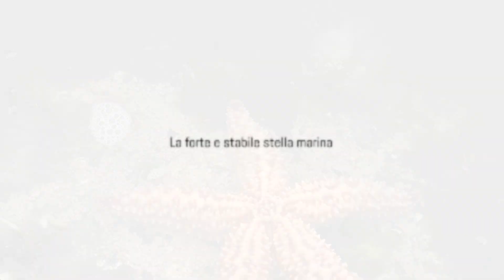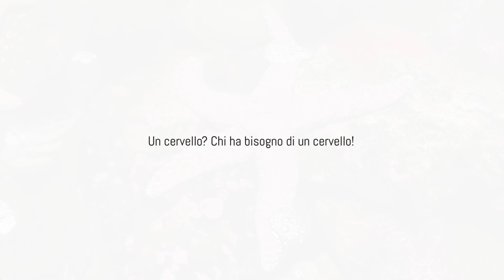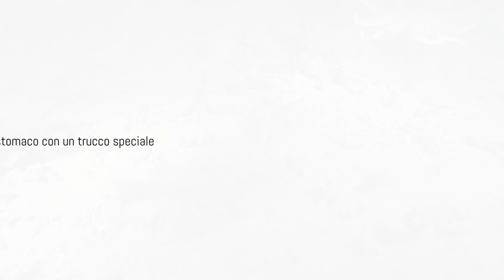Avventure Marine: Il Cavalluccio Marino e la Stella Marina! 🌊✴️🌊 | Animali per Bambini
Immergiti nel mondo affascinante sotto le onde nel nostro ultimo video, "Creature Magiche dell'Oceano: Cavallucci Marini e Stelle Marine." Esplora la vivace diversità della vita oceanica, dai colorati cavallucci marini che si aggrappano alle alghe e affidano le cure dei piccoli ai loro papà, alle resistenti stelle marine che possono rigenerare le proprie braccia e hanno stomaci che si rivoltano per mangiare! Scopri fatti affascinanti sulle loro caratteristiche uniche, habitat e strategie di sopravvivenza. Tuffiamoci nei segreti della vita marina e comprendiamo perché è cruciale proteggere queste incredibili creature.

Metti like e condividi se anche tu sei stupito dalle meraviglie dell'oceano! 🌊✨

00:00:00 Le creature magiche dell'oceano

00:00:36 Il fantastico cavalluccio marino

00:01:26 La tasca sulla pancia di papà cavalluccio marino

00:02:04 Una bocca piccola per un appetito piccolo

00:02:45 La stella marina forte e costante

00:03:57 Un cervello? Chi ha bisogno di un cervello!

00:04:27 Nuove braccia in crescita

00:05:03 Uno stomaco con un trucco speciale

00:06:20 Meraviglie dell'oceano

00:07:47 Nei prossimi episodi